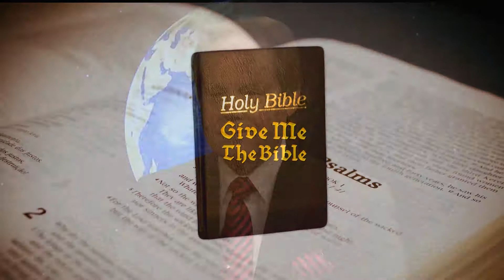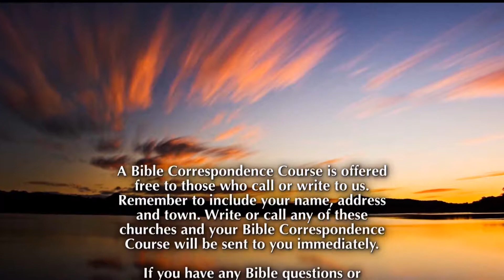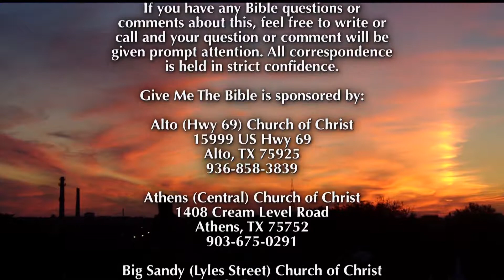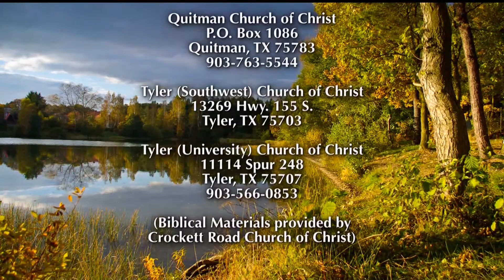Give Me The Bible - Episode 475